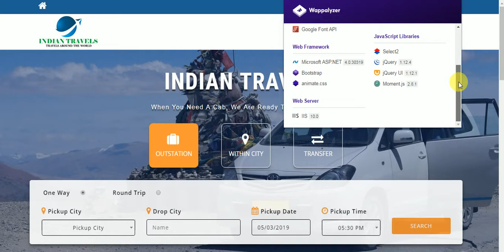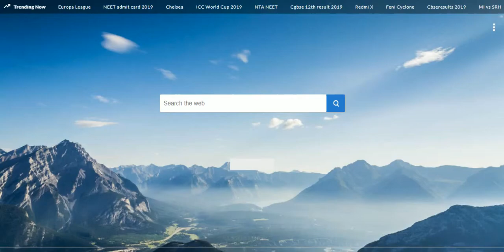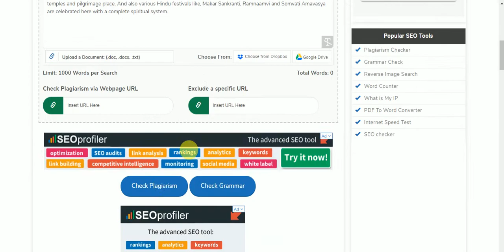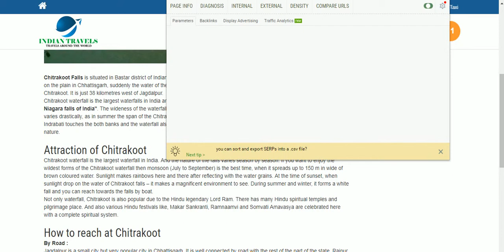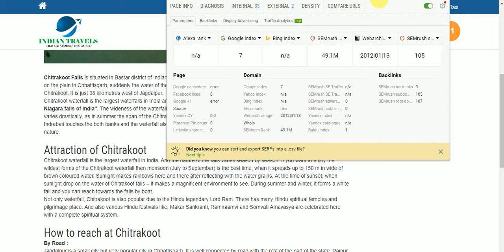indiantravels co in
analysis for your website